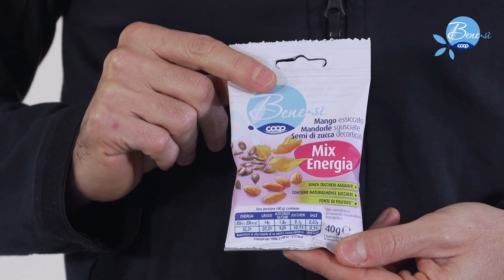Appuntamento 17 con Andrea Gianesella FinalmenteInsieme - Bene.sì Coop